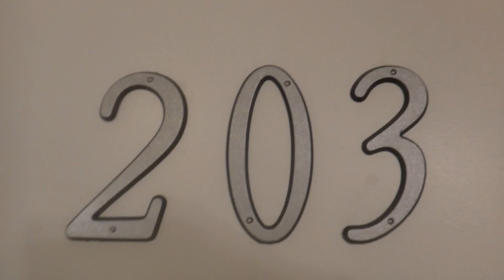712 Marietta Pl NW #203 Washington, DC 20011